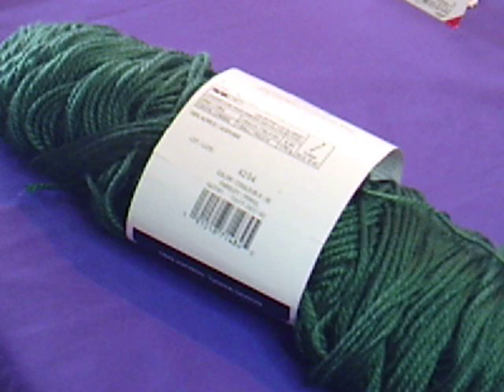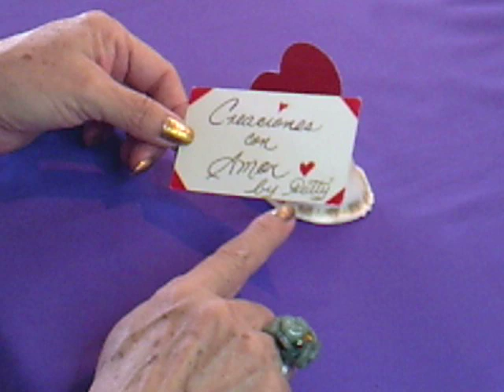Delantal o mandil a crochet/crochet apron